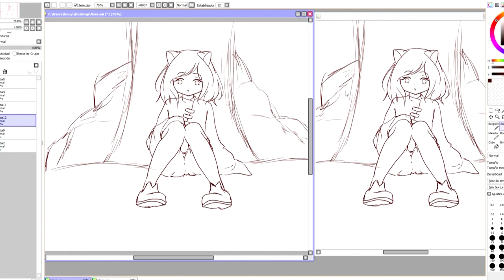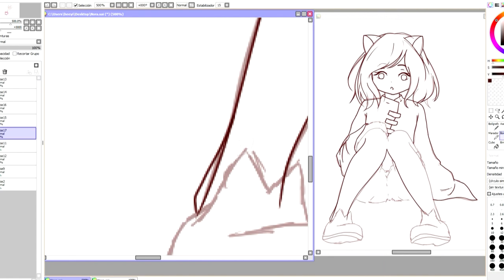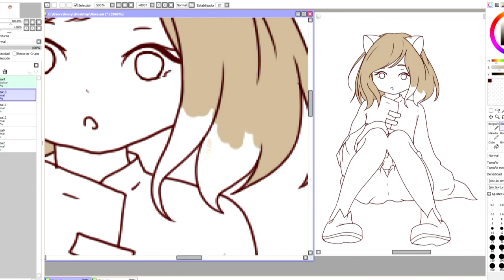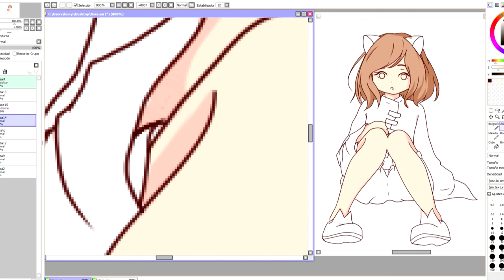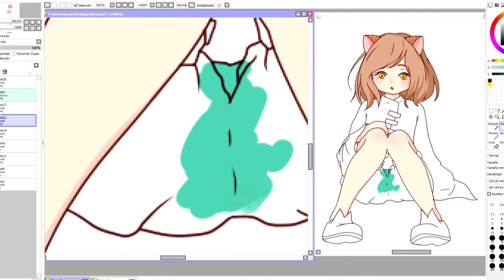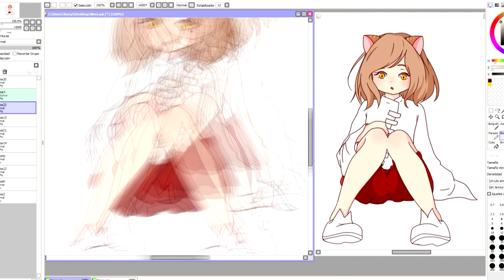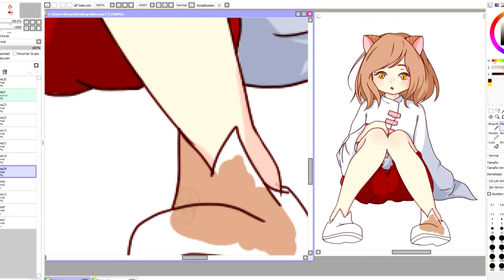Nora | Speedpaint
Edit Program - Paint Tool Sai & Photoshop cc
Program - Sony Vegas Pro. 11
RenderTime - 2 hour